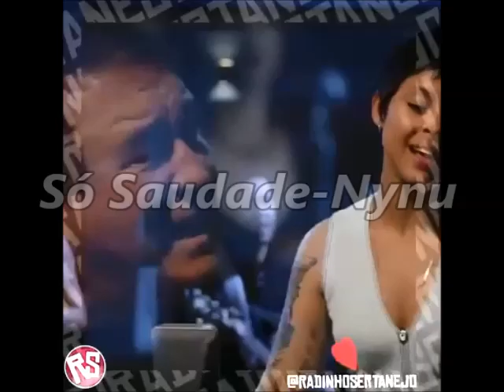❤Só Saudade Amado Batista